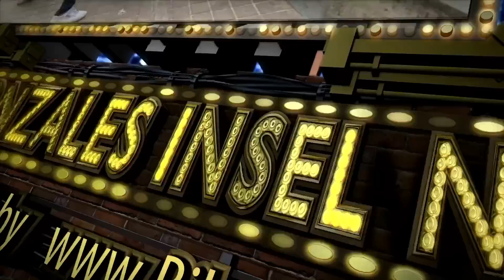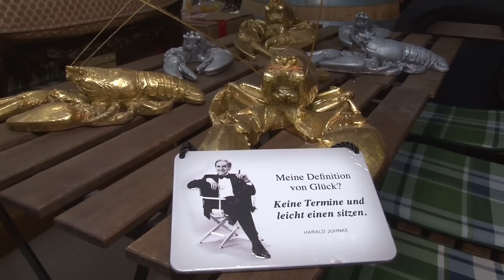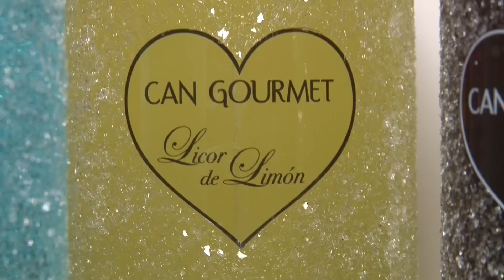Interview mit den Betreibern vom Can Gourmet in Palma de Mallorca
Wir bei BikeKing bieten Ihnen nur Ausflüge an die wir getestet haben und für 100% gut befunden haben.  Buchen Sie noch heute unsere Produkte unter:

Alle Inhalte dieses Films, auch insbesondere Texte, Fotografien, Videosequenzen und Grafiken, sind urheberrechtlich geschützt. Das Urheberrecht liegt, soweit nicht ausdrücklich anders gekennzeichnet, bei Bikeking.es . Bitte fragen Sie Bikeking.es, falls Sie die Inhalte dieses Internetangebotes verwenden möchten.

Unter der „Creative Commons“-Lizenz“ veröffentlichte Inhalte, sind als solche gekennzeichnet. Sie dürfen entsprechend den angegebenen Lizenzbedingungen verwendet werden.
In diesem Video verwendete Musiken der Hartwig Media sind nur für dieses Video und unterliegen weiterhin dem Copyright und Lizenzbedingungen der Hartwig Media.

Wer gegen das Urheberrecht verstößt (z.B. Bilder, Videos, Musiken oder Texte unerlaubt kopiert), macht sich gem. §§ 106 ff UrhG strafbar, wird zudem kostenpflichtig abgemahnt und muss Schadensersatz leisten (§ 97 UrhG).

Das Urheberrecht liegt bei Bikeking.es